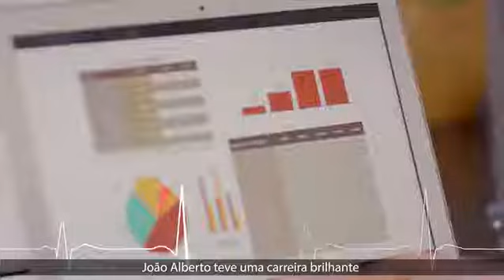VIDA - CHECK-UP CLASS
Neste VT da Genius, fornecemos duas locuções. A primeira, jovem, bem natural.  A da assinatura, adulta, mais grave, dando ênfase ao produto e a marca.

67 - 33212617 ou 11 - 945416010